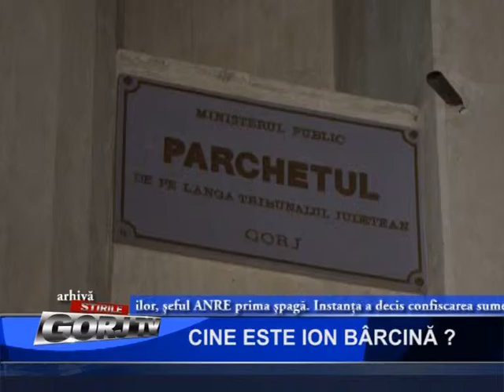CINE ESTE ION BARCINA